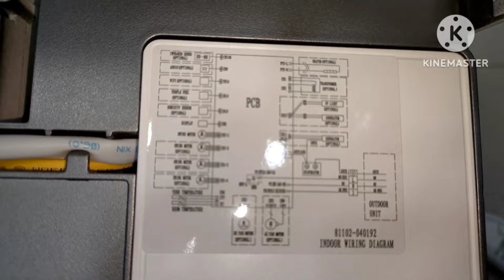Review Of TCL T5 Inverter AC II Price Update Of TCL T5 AC 2024 II Save Electricity II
In this video I review of tcl t5 inverter ac price update of tcl t5 ac 2024 save electricity. In this video I describe all features and Sepecifications of tcl t5 inverter ac 2024.It is fully updated and available in very reasonable price. This inverter has dual technology that is heat and cool .It also have wifi option.It has deep clean option It has Gen mode you can lock your ampere with this gen mode system.